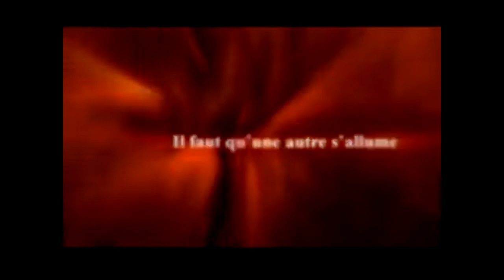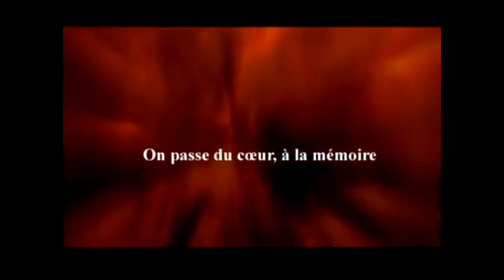Romeo & Juliette (Part I)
Musicl - Romeo & Juliette. " DE LA HAINE A L' AMOUR " Paris - 2001

Thanks to all enthusiasts and professional music performers for supporting the channel.
チャンネルをサポートするためのすべての愛好家とプロの音楽演奏者に感謝します。